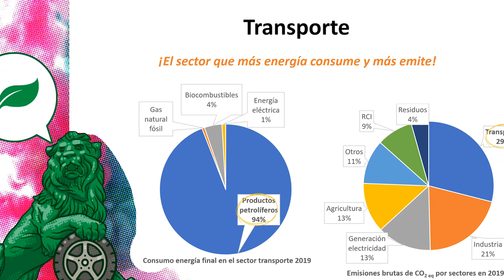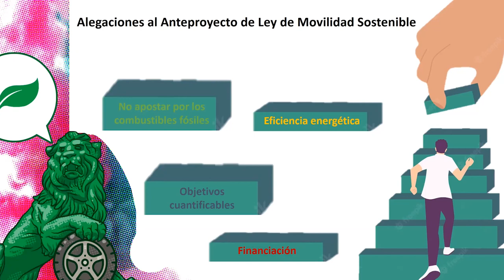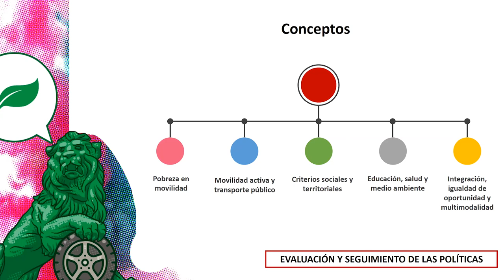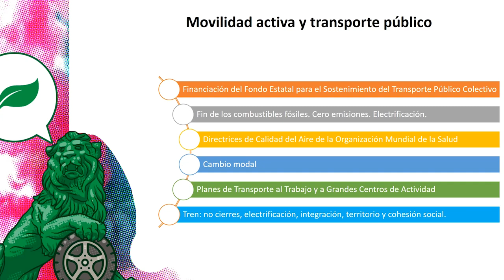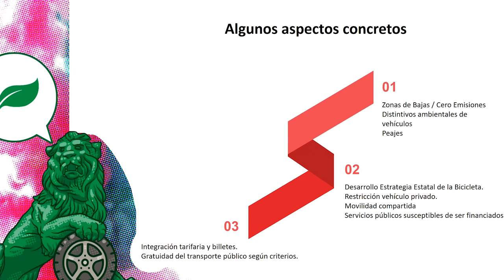Webinar | Movilidad activa y transporte público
El Anteproyecto de Ley de Movilidad Sostenible plantea que, en un contexto de transición energética hacia un sistema descarbonizado y eficiente, resulta imprescindible apostar por un nuevo modelo de movilidad sostenible. En este Webinar, contamos con expertos de diversas entidades y representantes de la administración pública, para abordar diferentes cuestiones entorno al transporte público, la intermodalidad y las diferentes formas de movilidad activas.